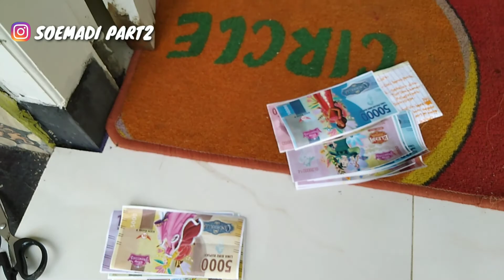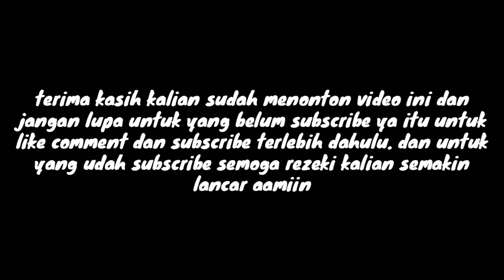Penyemprotan part2| memutus mata rantai covid-19 (Corona)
Hallo gaes sehat selalu kan.. nah kali ini aku membawakan sebuah vidio. Yaitu Vidio Tentang vlog penyemprotan obat untuk memutus mata rantai covid-19. Dengan ini semoga virus covid-19 segera hilang dari Indonesia aamiin..

Dan jangan lupa juga follow
Instragram saya